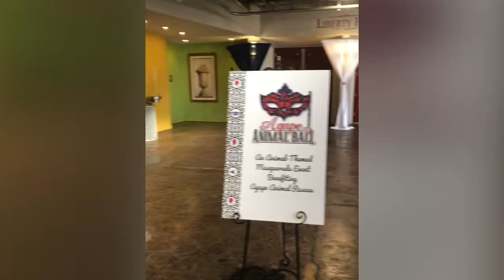BATANGAN BLOODLINE. DivinaSusanRicoBatangan.